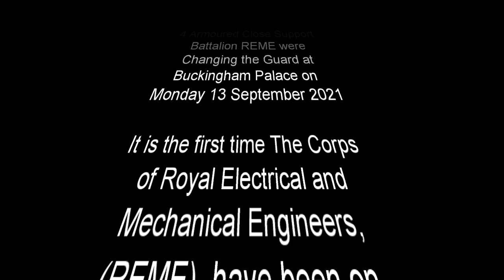REME Changing the Guard at Buckingham Palace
The Corps of Royal Electrical and Mechanical Engineers, (REME), Mounted The Queen’s Guard on Monday 13 September 2021 for the first time since 1992.

It was also the first outing on Public Duties for the British Army Band Tidworth is an amalgamation of The Royal Artillery Band, The Band of the Corps of Royal Engineers and The Band of the Adjutant General's Corps.